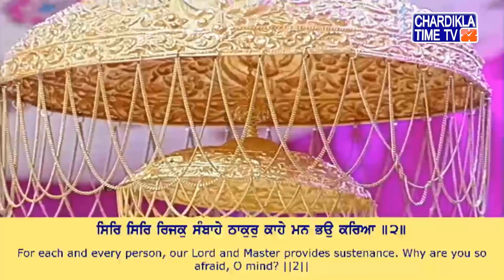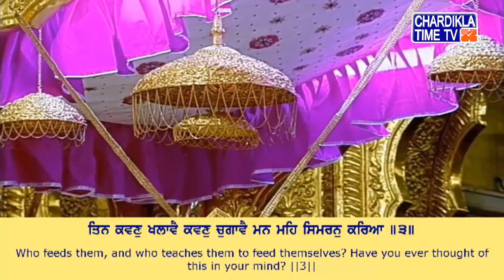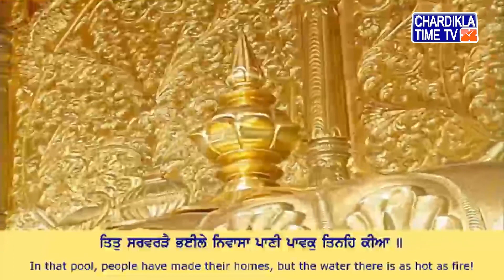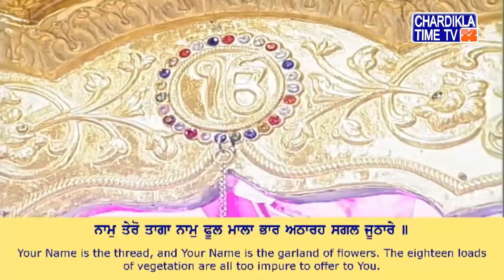Gurdwara Sri Bangla Sahib Live | 17 March 2020 | Evening | Delhi | Chardikla Time TV